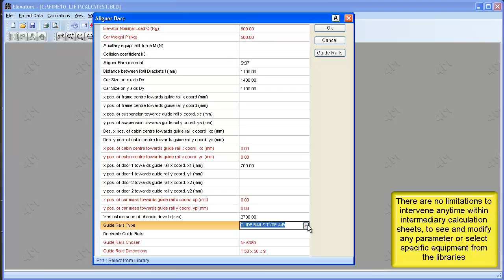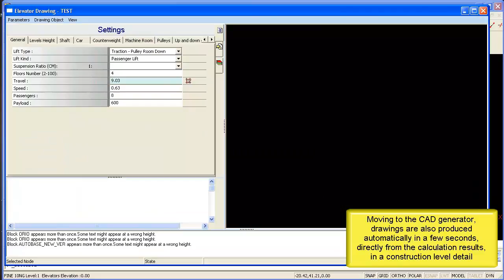4M LIFT v.10 Get the concept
4M FineLIFT provides complete calculations and detailed drawings for any type of elevator (Electromechanical or Hydraulic) through a smart and flexible technique, which practically produces the study output with the final drawings in a few seconds.